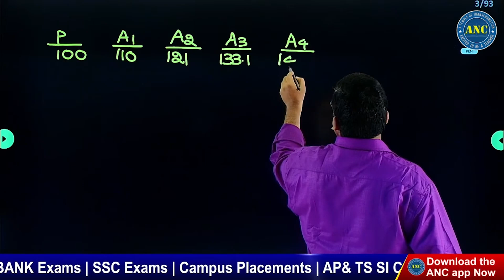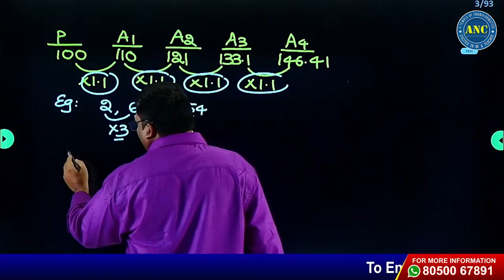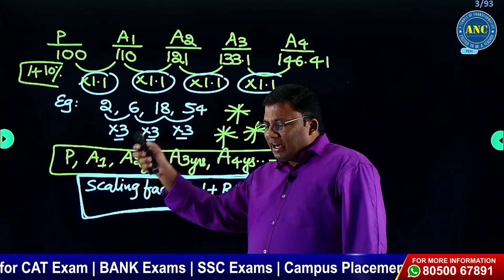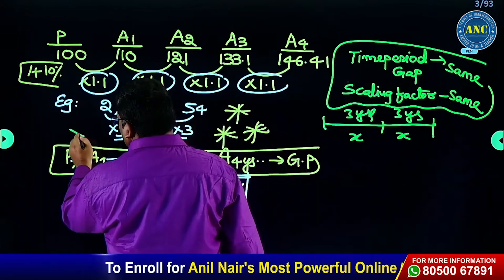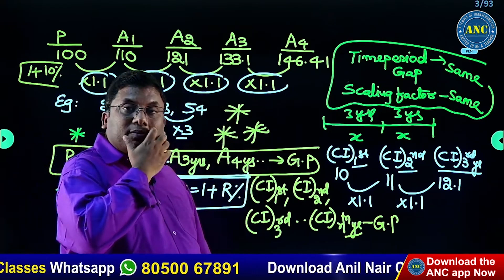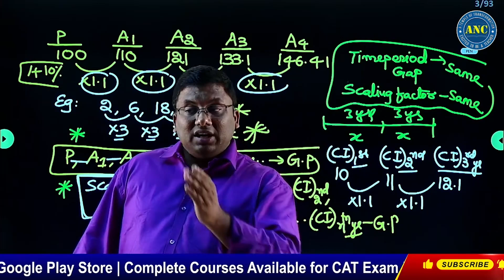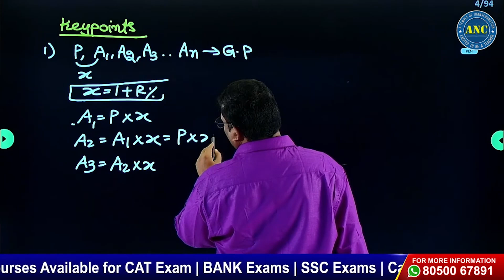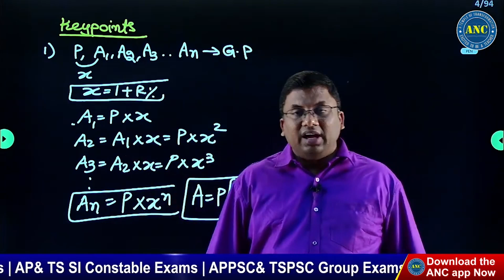Compound Interest Concept By Anil Nair చక్రవడ్డీ లెక్కలు Compound Interest Tricks In Telugu